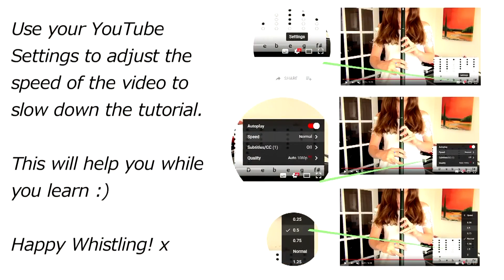Easy Tin Whistle Songs - MORNING HAS BROKEN - Tin Whistle Notes/Tabs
A beautiful and classic Christian Hymn for tin whistle - enjoyable for all tin whistlers to play - easy and sweet sounding - give it a try!